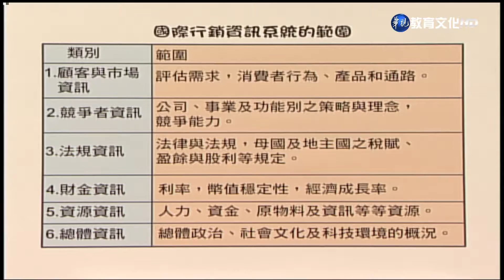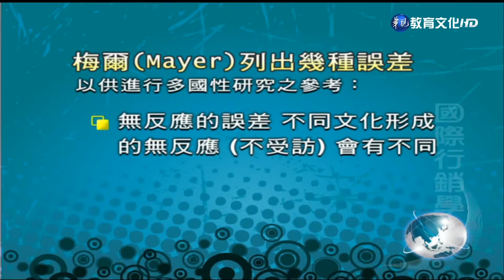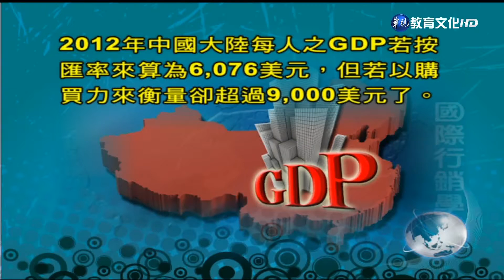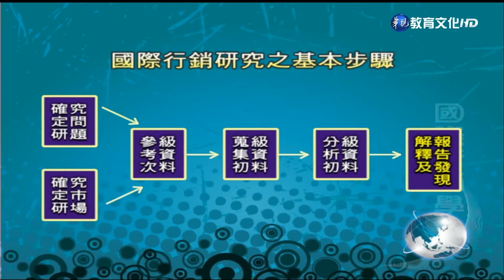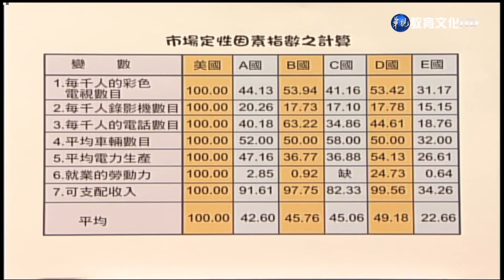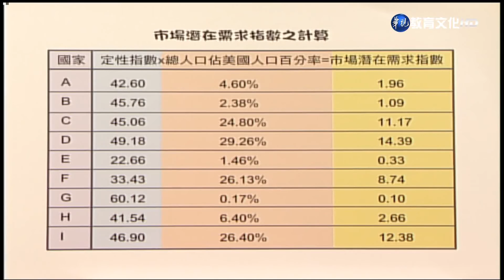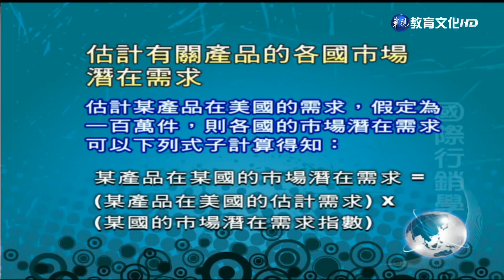國際行銷學（商專） 第6講